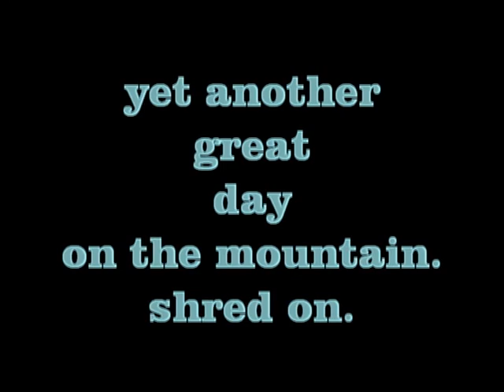Diavolezza Powder Runs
first pow day in the engadin . ridin diavolezza with my amigos: vito, masse, gil